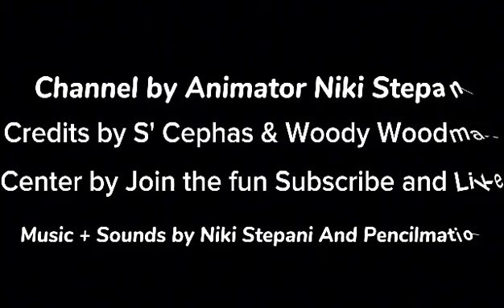Take Over The City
ncj